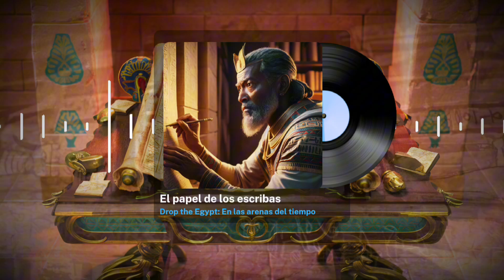🎵 El papel de los escribas (Drop the Egypt) - Antiguo Egipto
En el floreciente imperio del antiguo Egipto, los escribas eran más que simples amanuenses; eran los pilares sobre los cuales se sostenía la estructura de la sociedad y el gobierno. Estos hábiles artesanos de la palabra no solo dominaban el arte de la escritura y el conocimiento de los jeroglíficos, sino que también desempeñaban roles fundamentales en la administración, la religión y la cultura egipcia, asegurando la cohesión y la prosperidad de la civilización a lo largo de los siglos.

Imaginen la escena: en los palacios reales y los templos, los escribas trabajaban incansablemente para registrar los decretos reales, mantener los registros de impuestos, administrar los inventarios de granos y bienes, y documentar las ceremonias religiosas y los rituales funerarios. Su habilidad para interpretar y transmitir información era crucial para el funcionamiento efectivo del gobierno centralizado del antiguo Egipto, permitiendo la comunicación fluida entre los distintos niveles de la sociedad y asegurando el cumplimiento de las leyes y normas establecidas.

Pero más allá de sus responsabilidades administrativas, los escribas también eran guardianes del conocimiento sagrado y cultural. Eran los encargados de preservar los textos religiosos, los mitos y las leyendas que formaban el núcleo de la identidad egipcia. A través de su labor meticulosa, aseguraban que las generaciones futuras pudieran acceder a las enseñanzas de los dioses y a las tradiciones que sustentaban la cohesión social y espiritual del reino.

El entrenamiento de un escriba era riguroso y exigente. Desde temprana edad, los jóvenes seleccionados para este noble oficio debían dominar no solo la escritura jeroglífica, sino también la escritura hierática (más cursiva y rápida) y eventualmente, el demótico, adaptado para una comunicación más cotidiana. Este conocimiento no solo les otorgaba prestigio social sino también un papel central en la estructura de poder del antiguo Egipto.

El estudio del papel de los escribas nos permite apreciar la profundidad de la organización y la sofisticación del antiguo Egipto. A través de sus registros meticulosos y sus escritos detallados, podemos reconstruir no solo la historia política y económica del imperio, sino también las creencias religiosas y las prácticas culturales que formaban el tejido de la vida diaria.

Hoy, mientras contemplamos los papiros y ostracas que han sobrevivido al paso del tiempo, los escritos de los antiguos escribas nos invitan a reflexionar sobre la importancia del conocimiento y la educación en la construcción y preservación de civilizaciones. Nos recuerdan que, aunque las herramientas y tecnologías hayan evolucionado, la búsqueda de entendimiento y la transmisión del legado cultural continúan siendo pilares fundamentales para el progreso humano.

En cada trazo cuidadosamente inscrito en papiro, en cada línea que cuenta una historia o registra una transacción, encontramos un testimonio del compromiso eterno de la humanidad con el conocimiento y la sabiduría. Que el legado de los escribas del antiguo Egipto siga iluminando nuestro camino hacia un futuro donde la educación y la comprensión mutua sigan siendo fuerzas transformadoras para el bien común.